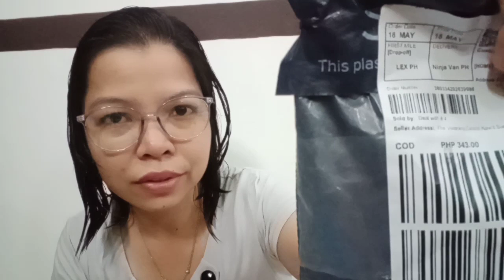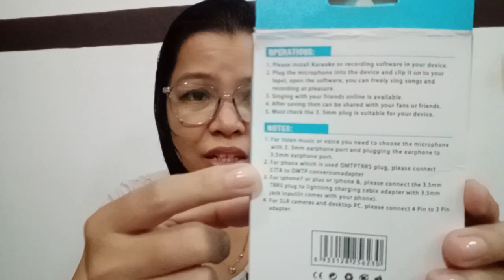BEST BUDGET VLOGGING MICROPHONE REVIEW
This microphone is a good instrument for vlogging. This HIGH QUALITY ORIGINAL LAVALIER MICROPHONE can be used in Cell Phone, Laptop and Tablet recording.

You can also watch another review for this item. Your support to my DanDan talks and games is much appreciated. Sana makatulong ang video na ito sa inyong pagpili ng vlogging mic.